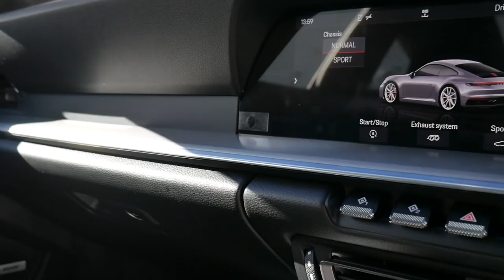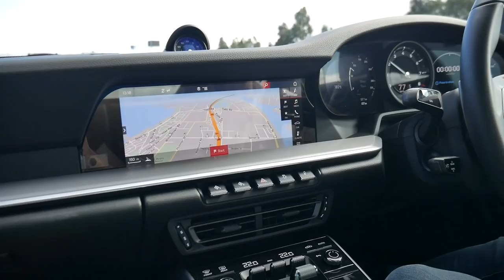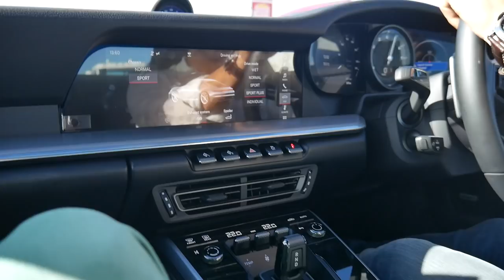2019 Porsche 992 911 Carrera S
We are in love with the new Porsche 992 911 Carrera S. We were not sure how this could top the previous 991 model BUT all the new design features as will the the overall driving experience is unparalleled but any previous base model Carrera. Well done Porsche, well done.

WHAT ARE YOUR THOUGHTS? Do you love the new interior?